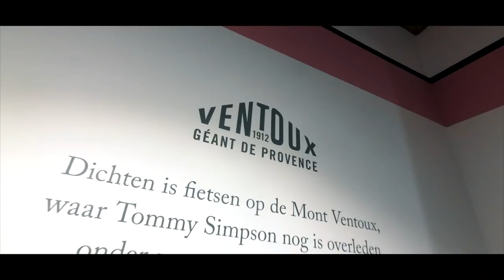THE SADDLE OF THE FUTURE?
Meet Piet & Mike, my new colleagues at Ere Research!

We head over to the Rapha Amsterdam Clubhouse together so Piet can give a presentation about his latest developments, and have a pretty good time there. Thanks Rapha for hosting!

jnwefiowe9r82304123wdfjsd09713lsgfjs81